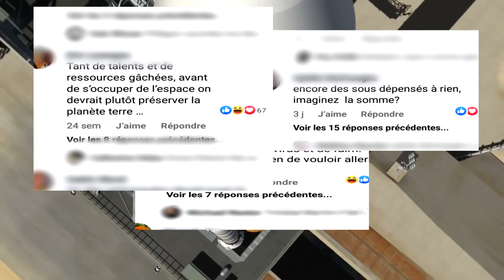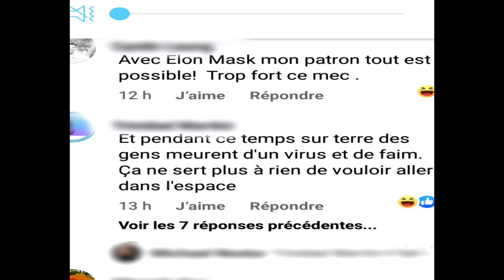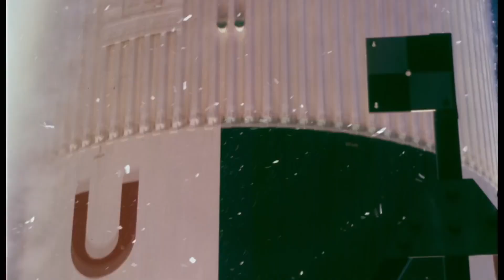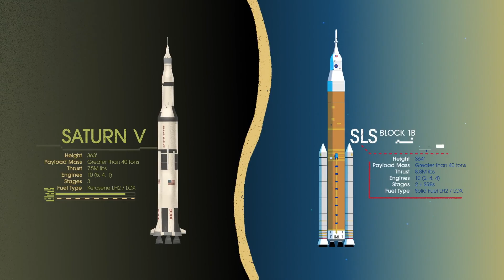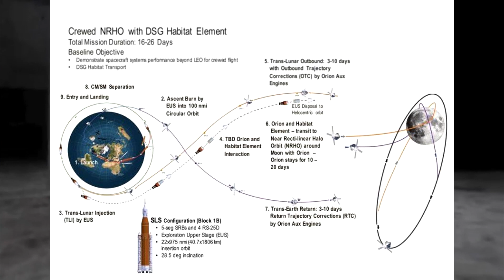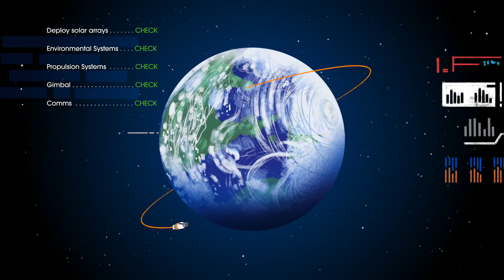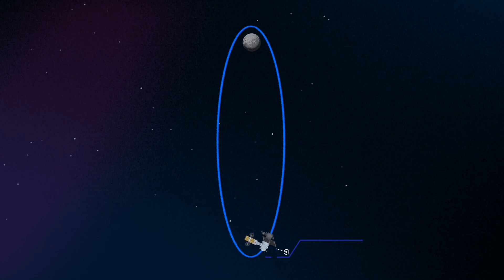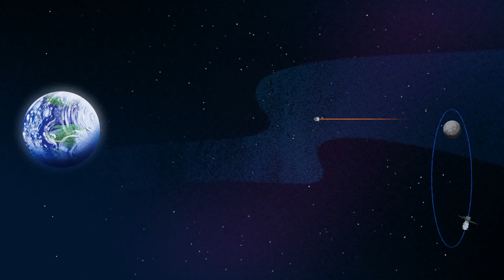Objectif Lune 2024 avec la Nasa: Projet Artemis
Salut les Bergers 🐶
Aujourd'hui une nouvelle vidéo mais cette fois dans le domaine spatial, avec la conquête lunaire qui se joue actuellement.
Mais si ! Ceux du style que "ça ne sert à rien", ça "coûte cher" et "ça pollue". Du coup à chaque critique, nous allons apporter une réponse. Et enfin, nous aborderons le projet Artemis de la NASA qui emmènera des Hommes sur la lune en 2024 avec des missions à long terme en 2026.
Bref un sacré programme ! 👍

Sur ceux bon visionnage et à la semaine prochaine 🍻

Rejoignez-nous !
A très vite sur notre page 🍺